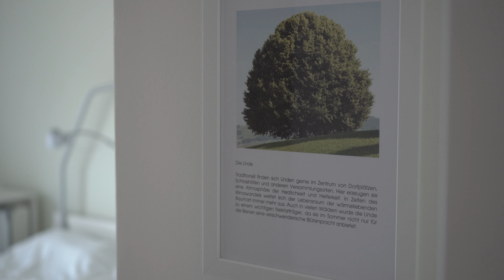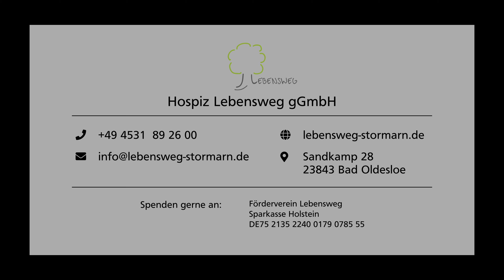Hospiz Lebensweg - virtueller Rundgang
Die Eröffnung des neuen Hospizes in Bad Oldesloe konnte im Jahr 2020 nicht wie geplant gefeiert werden. Damit dennoch alle Spender und Mithelfer dieses Projekts einen Einblick der Einrichtung bekommen, führen wir Sie in diesem Video virtuell durch die einzelnen Räume des Hospiz Lebensweg und präsentieren Ihnen das liebevolle Mitgefühl und Engagement der Mitarbeiter für die Gäste.
Sind Sie auch begeistert? Dann informieren Sie sich gerne weiter über die Einrichtung oder unterstützen Sie das Hospiz mit einer Spende.
Mehr Informationen über das Hospiz Lebensweg:
Brauchen Sie einen Werbefilm? Kontaktieren Sie uns gerne:
produced by Freshmen.Media GmbH